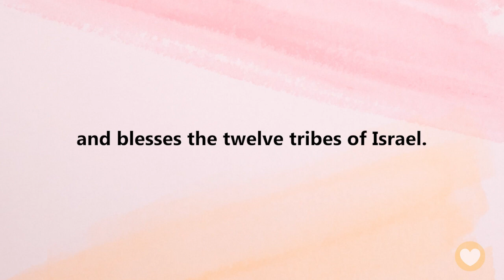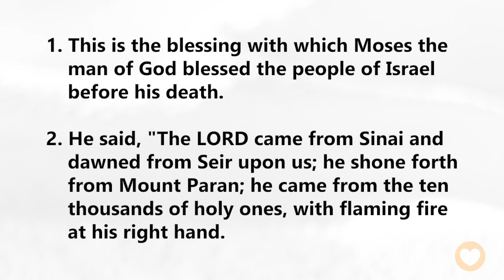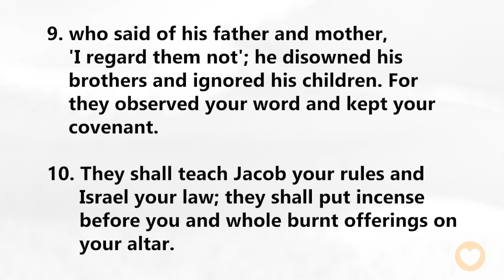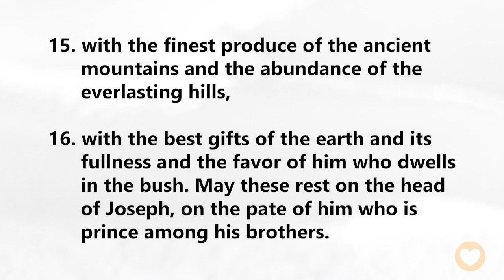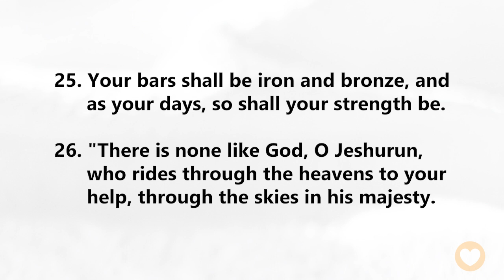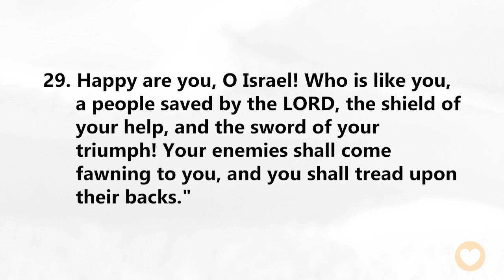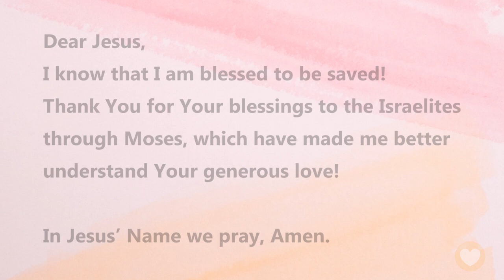【Deuteronomy 33】The Israelites’ blessings are yours too.｜ACAD Bible Reading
Hello friends,
Let us read the Bible together. Today we’ll be reading Deuteronomy Chapter 33.

This chapter is Moses’ final message to the Israelites. He speaks about God’s companionship and care along their journey and blesses the twelve tribes of Israel.
I believe that when Moses accepted the task entrusted to him by God forty years ago, he truly had the entire nation of Israel in his heart until the very last moments of his life. He was truly a great leader and God’s most loyal servant.
Now, let’s listen to his beautiful and warm blessing!

Deuteronomy 33:29
Happy are you, O Israel! Who is like you, a people saved by the Lord, the shield of your help, and the sword of your triumph! Your enemies shall come fawning to you, and you shall tread upon their backs.”